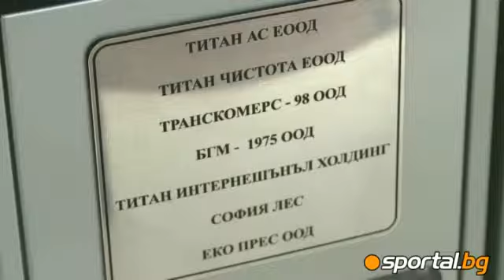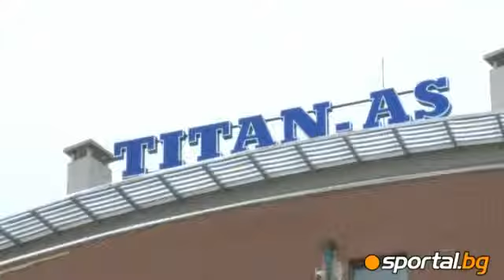Galin does not want in CSKA, Ventzi Stefanov failed the negotiations